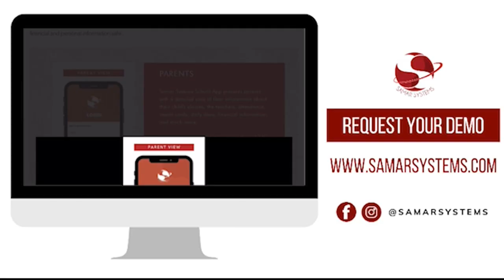MY LIFE IN CRIME | I WAS SENTENCED TO DEATH | Pastor Frank Maina.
Pastor Frank Maina was a dangerous criminal. He shares about his life in crime and how he was sentenced to death at Kamiti Maximum Prison but he escaped. It was ruled that he be hanged.